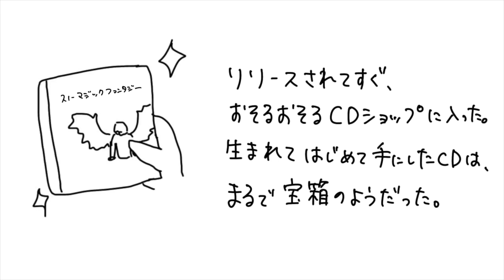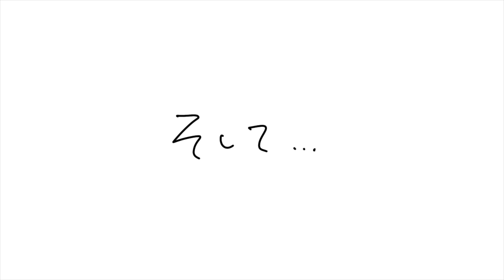「SEKAI NO OWARIへ」